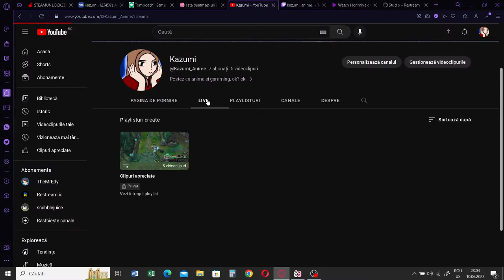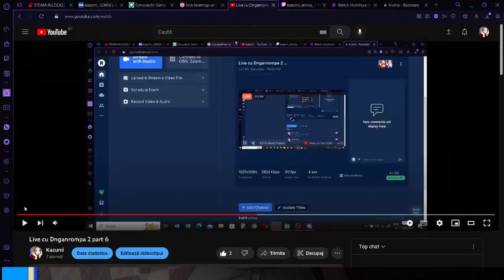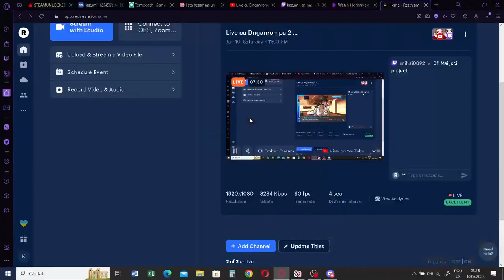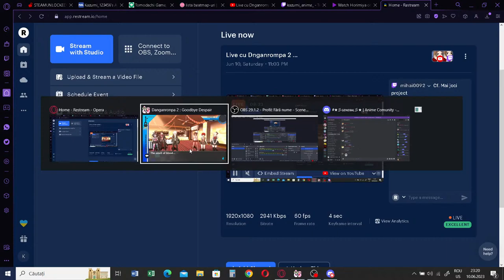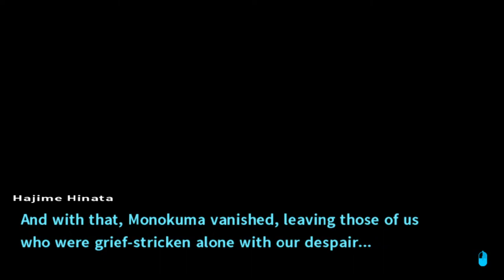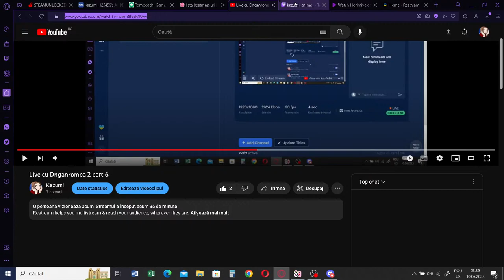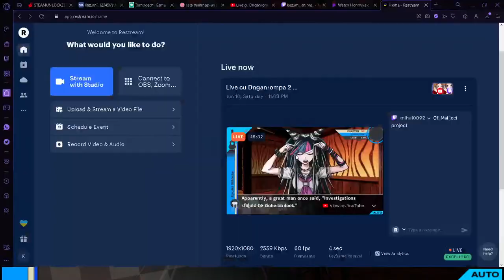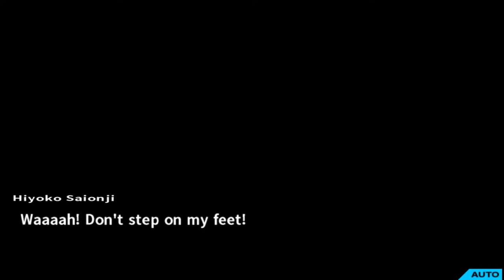Live cu Dnganrompa 2 part 6